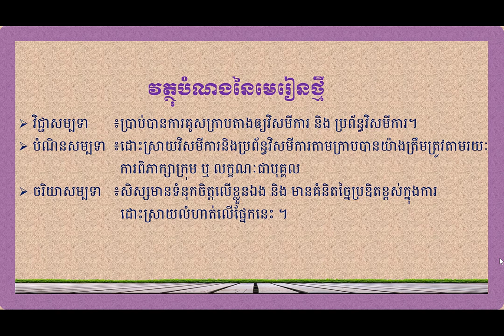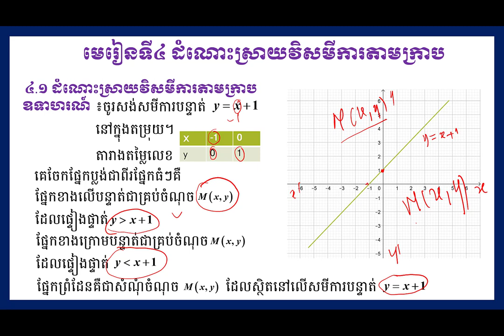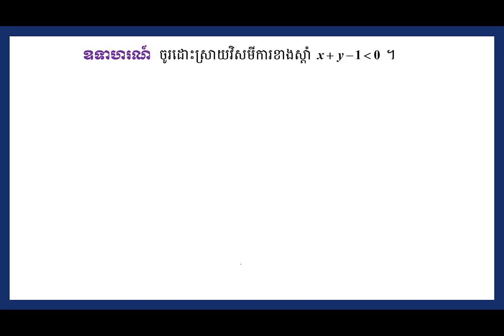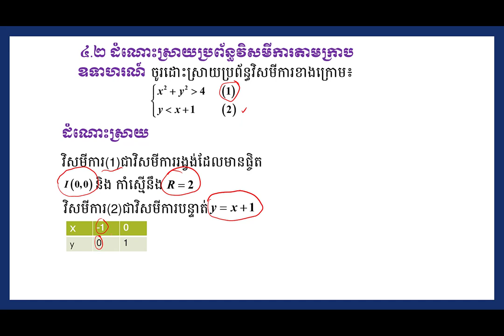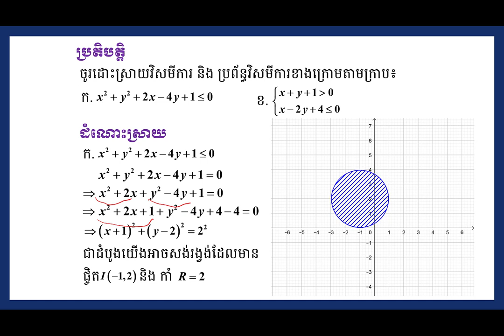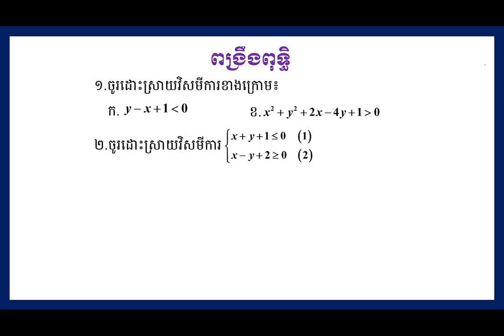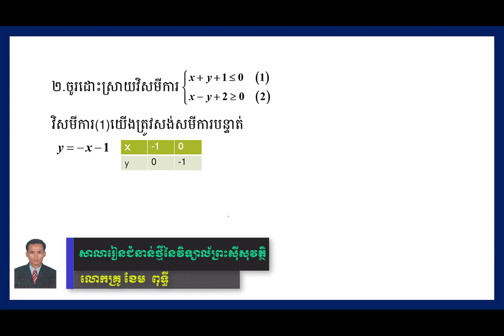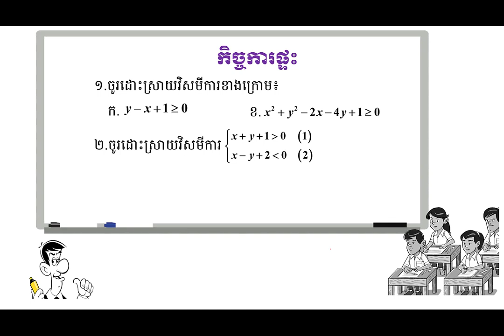ជំពូកទី៤ មេរៀនទី៤ ដំណោះស្រាយវិសមីការតាមក្រាប